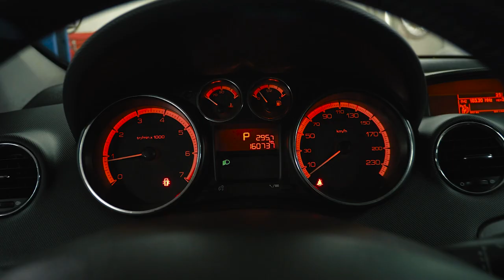Peugeot 308 | Бюджетный левый руль на автомате. Особенности и нюансы.